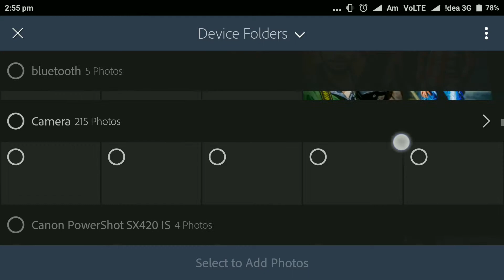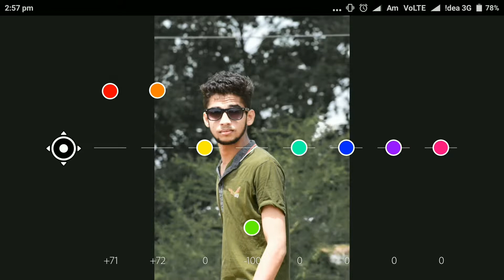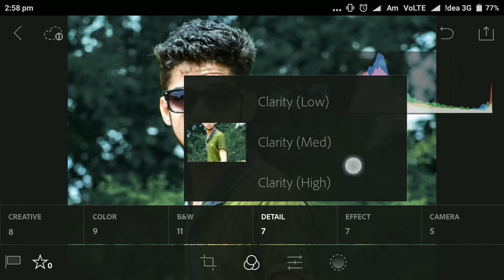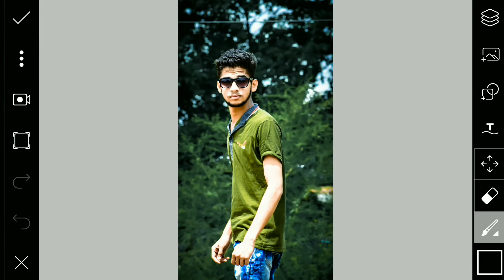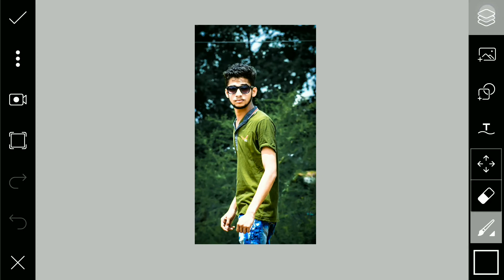GET PROFESSIONAL PC PHOTOEDITING APP EFFECT WITH LIGHTROOM APK IN YOUR MOBILE||AKRAM MALEK EDITZ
HII FRIENDS
AAJ KE IS VIDEO ME AAPKO ME KISTRAH SE  AAP LIGHTROOM APP SE BEST EDITING EFFECT PA SAKTE HAI VO DIKHAUGA AUR IS VIDEO ME AAPKO ME DIKHAUGA KE AAPK KISTRAH SE BEST PHOTOSHOP EFFECT LIGHTROOM SE PA SAKTE HAI VO DIKHA UGA.
IS VIDEO ME TWO APP KA USE KIYA HAI
1)LIGHTROOM
2)PICSART APK
YE DONO APP AAP KO ESILY PLAY STORE SE MIL JAYE GI

DOSTO IS CHANNAL PE ME ISI TRAH KE PHOTO EDITING TUTORIAL LEKE AATA HU
AGAR AAP KO MERE YE VIDEO PASAND AAYE TO PLEASE SUBSCRIBR MY CHANNAL
AUR AAPKO KUCH SUGGESTION DENA HO TO MERE VIDEO PE COMMENT KIJYE

if you enjoy my video than